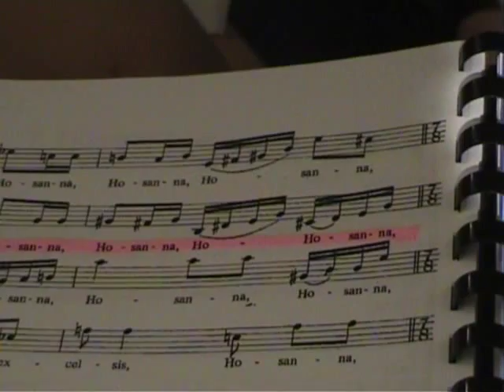Webber: Requiem - Hosanna.wmv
A 2012-es Énekel az ország próbái, Webber Requiemjéből a Hosanna. Vezényel Hollerung Gábor.